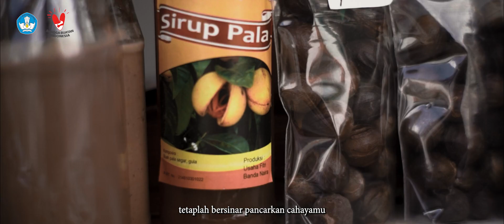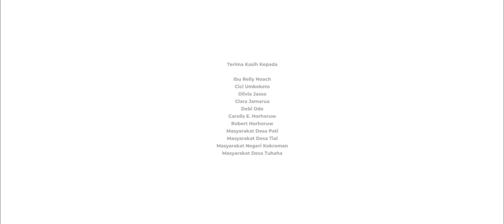Bangga Buatan Indonesia - "Aroma Maluku"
Hari ini 29 November 2021, puncak acara Gerakan Nasional Bangga Buatan Indonesia AromaMaluku. Rangkaian kegiatan selama bulan Oktober hingga Desember yang berupa pengembangan produk unggulan, edukasi & inovasi teknologi, kuliner, serta seni budaya. Saksikan di kanal YouTube @dikdasmenRI pukul 10.00 WIT (08.00 WIB) pada link berikut